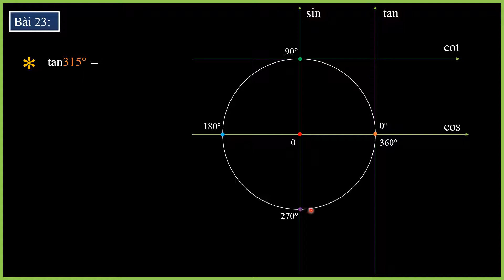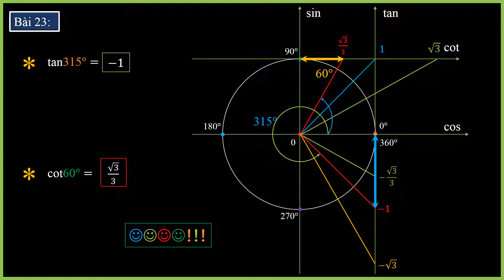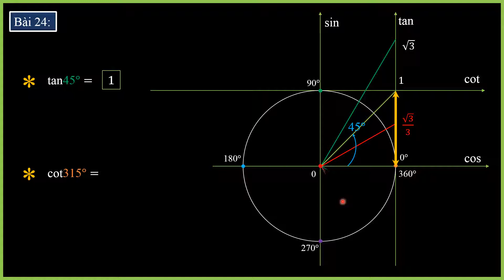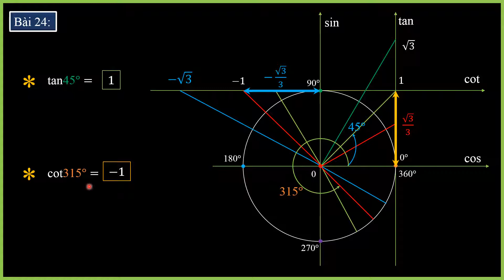[ LƯỢNG GIÁC ] HIỂU & TÌM GIÁ TRỊ CÁC GÓC ĐẶC BIỆT ( C0S01 ) BÀI 23 & 24